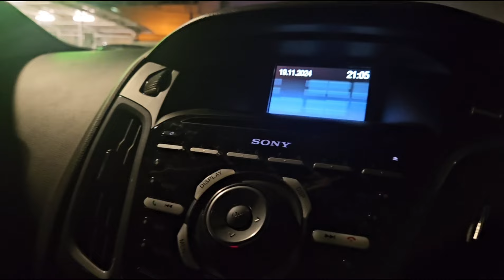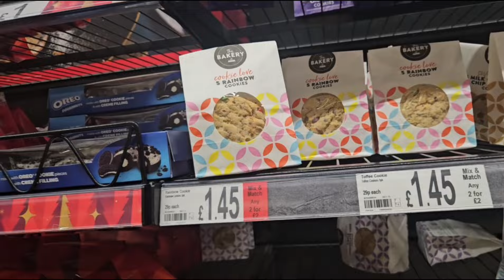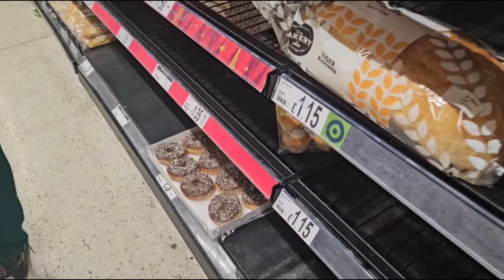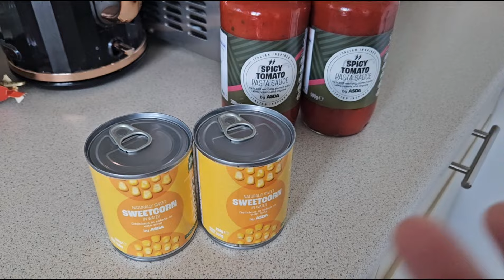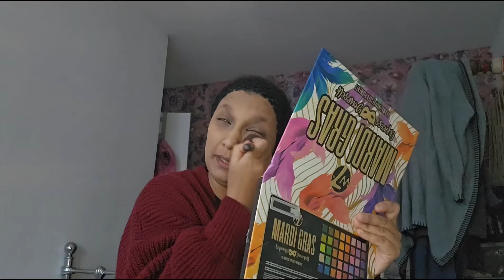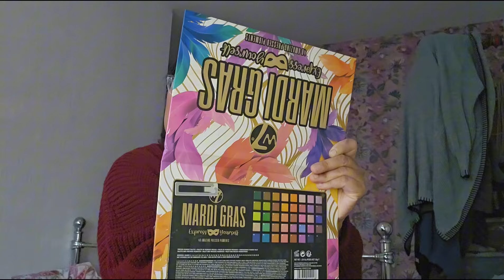Wednesdays Vlog What I've Been Up To 😁